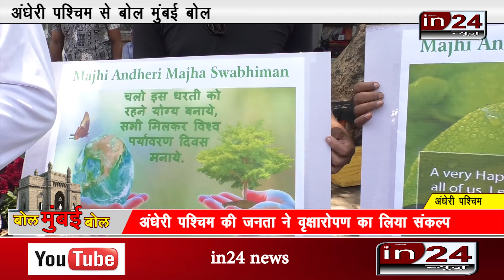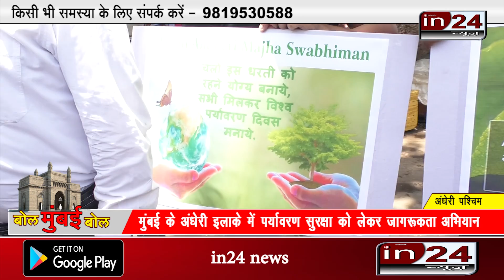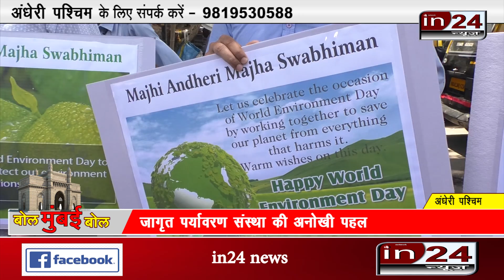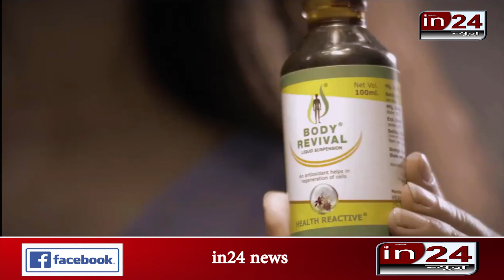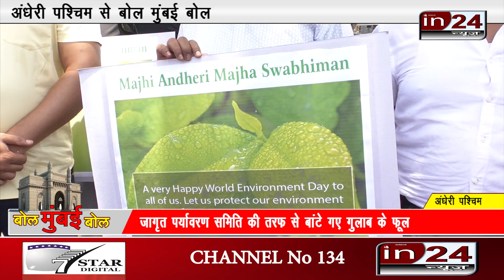Awareness campaign on world Environment Day in Mumbai | in24news